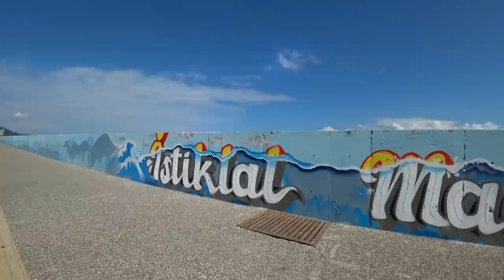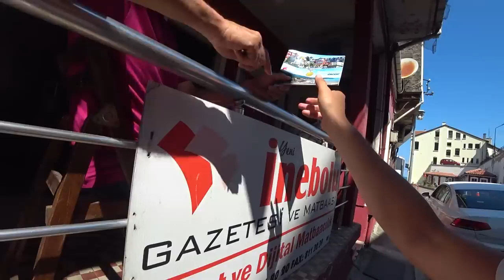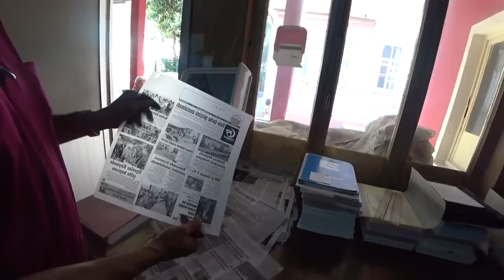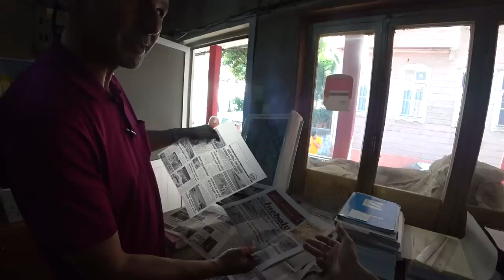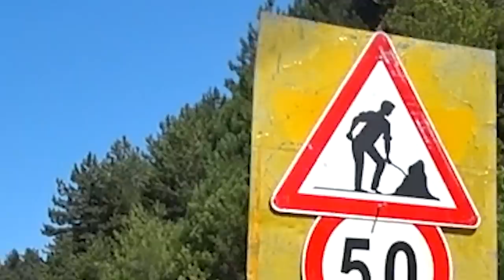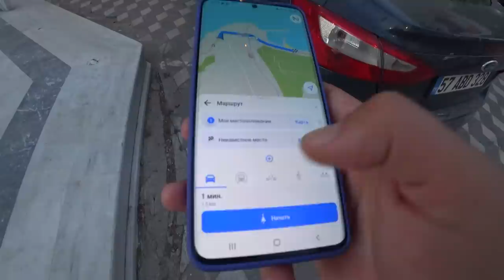Чуть не случилась трагедия 😱/ Как я попал в газету 📰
Привет 👋 Я продолжаю ехать к своей цели автостопом по Турции 🇹🇷 И в этой части моего путешествия не обошлось без новых знакомств и интересных, неожиданных ситуаций🤠

🔹️Если хочешь угостить меня кофе⤵️

$•USDT (TRC20): TXQUAfGBmTJwk7VUXBxoUCZdEoJzYSUbTk